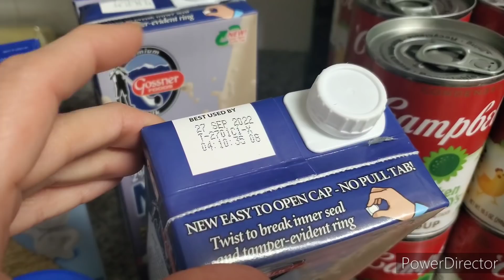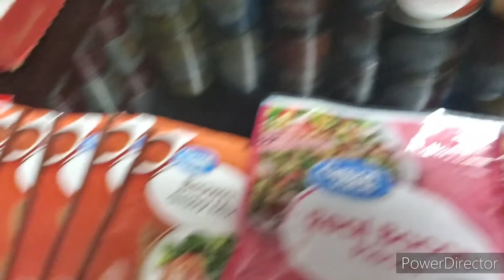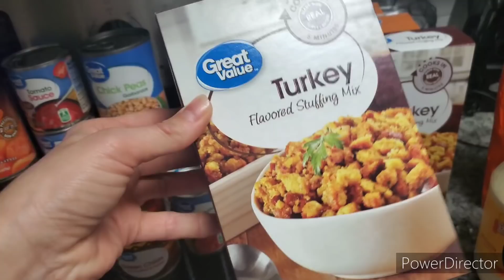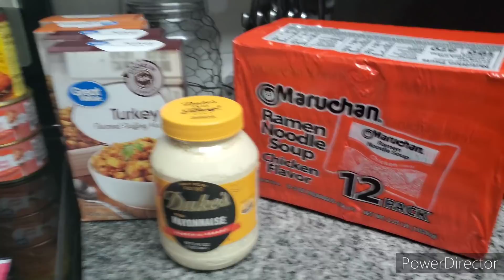STOCK UP YOUR PREPPER PANTRY! WHAT ARE YOU WAITING FOR?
Link to Augason Farms Onions

**My List of Prepper Must Haves